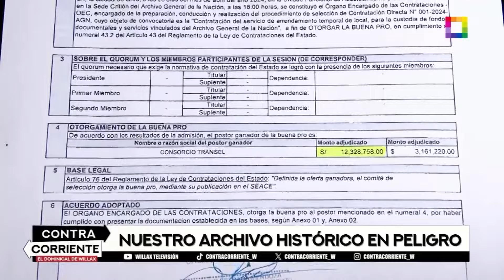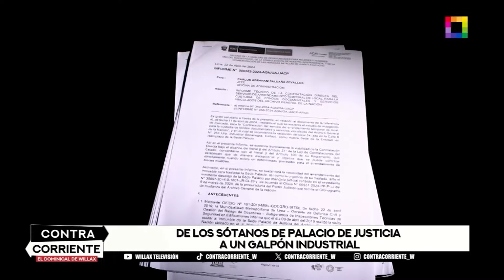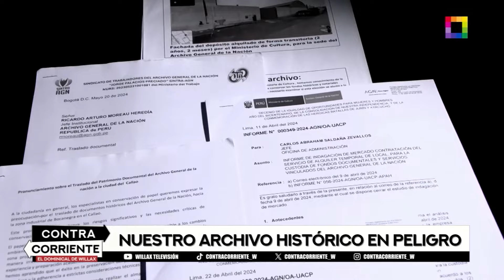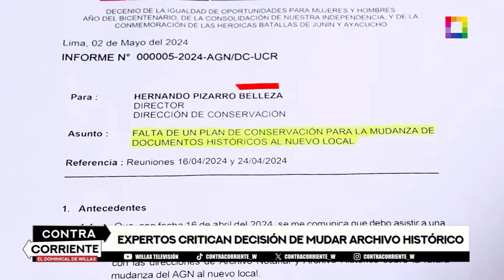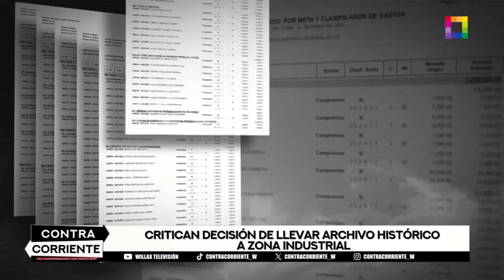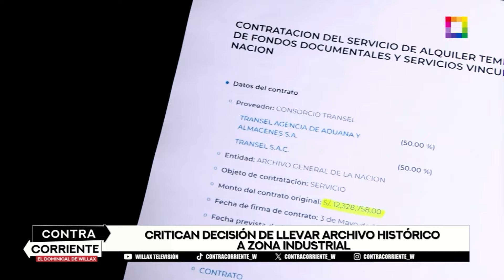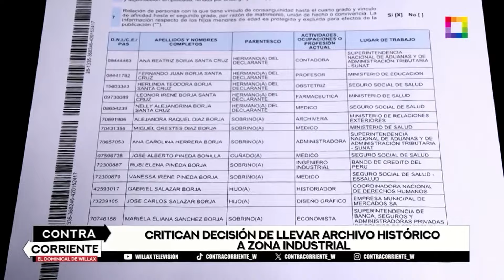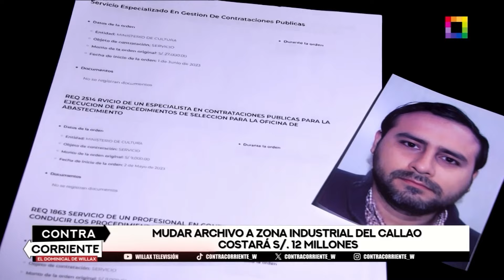Contra Corriente - MAY 26 - NUESTRO ARCHIVO HISTÓRICO EN PELIGRO | Willax